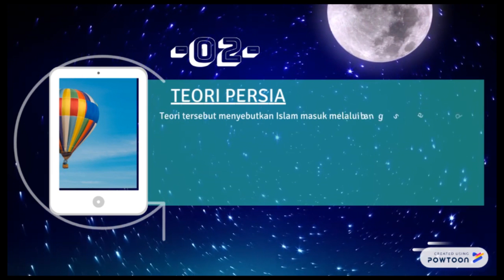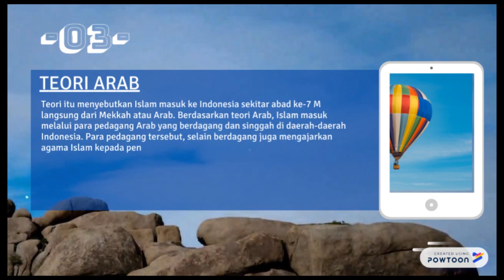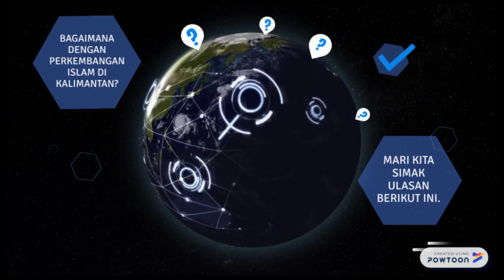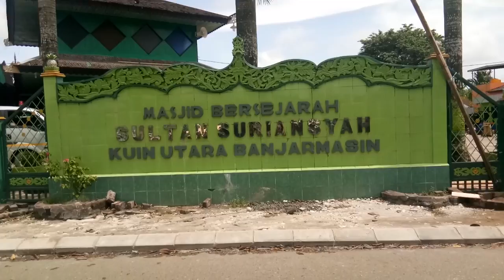Kedatangan Islam di Nusantara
Video ini merupakan media pembelajaran sejarah